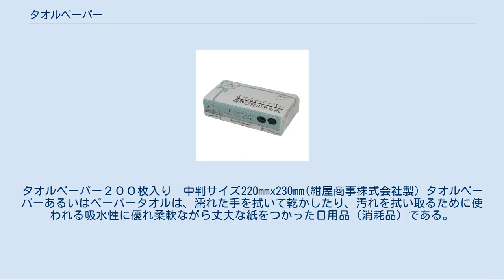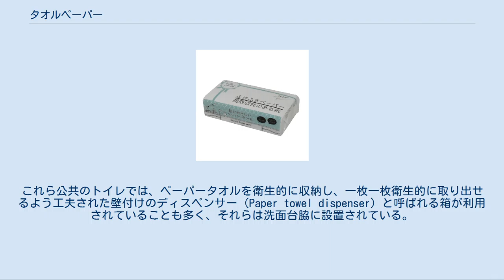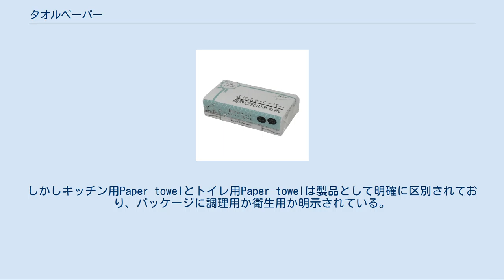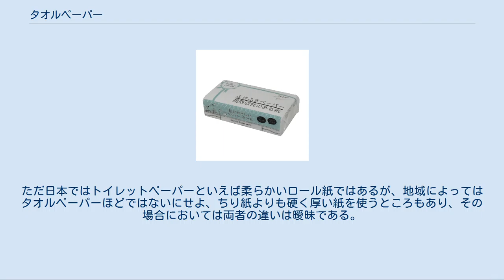タオルペーパー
タオルペーパー２００枚入り　中判サイズ220mmx230mm(紺屋商事株式会社製) タオルペーパーあるいはペーパータオルは、濡れた手を拭いて乾かしたり、汚れを拭い取るために使われる吸水性に優れ柔軟ながら丈夫な紙をつかった日用品（消耗品）である。
 タオルペーパーは、いわゆる衛生用品の一種で、トイレで用便し手洗いした後に、その手の水を拭い取るために使われる使い捨てのタオルである。
面積を広くして吸水性を高めるため、もしくは手触りや柔軟性を増すためにエンボス加工で細かい凹凸や畝があるものも少なくない。
これらは一定枚数が折り畳まれた状態でビニール袋のパッケージか、ロール状になっていて何本かパックに入れられて販売されている。
更には、大口需要家に対応して、そのコンパクトなパッケージが数十単位で治められた段ボール箱単位でも販売されている。
 こういった物品は、商店や飲食店・宿泊施設などの公共性があり不特定多数が使うが、顧客の利便性のためそれなりの衛生維持コストが掛けやすいトイレでの設置と利用が見られ、また衛生管理の徹底という観点から様々な使い捨ての衛生用品が使われる病院などでも利用が見られる。
これら公共のトイレでは、ペーパータオルを衛生的に収納し、一枚一枚衛生的に取り出せるよう工夫された壁付けのディスペンサー（Paper towel dispenser）と呼ばれる箱が利用されていることも多く、それらは洗面台脇に設置されている。
 一般の家庭では不特定多数が利用しないし、更には手を拭うたびに使い捨てにされるタオルペーパーはごみを増やすこと、またタオルを使って適時洗えば必要十分であることなどの理由もあって余りトイレには利用されていないが、それ以外の雑巾や布巾など掃除用品（→清掃用具）の一種としての利用が見出せる。
これらでは、トイレットトレーニング中の幼児がいる家庭で、「便器を外してしまった」際にこぼれたものを拭き取ったり、トイレ以外の掃除（似た分野では化学雑巾やウェット雑巾なども）に利用される。
 なお余禄とはなるが、一般的に見られるディスペンサーの多くは、前述のビニール袋パッケージ3-4個程度の容量を持つ。
ロール状のものはトイレットペーパーのホルダに似た構造のディスペンサに収められるが、トイレットペーパーに比べると、かなり幅広である。
 キッチンペーパーは、台所のちょっとした掃除などからフライなど料理を盛り付ける際にも利用されているが、ペーパータオルではコストの面から余り漂白されず再生紙が利用されるところを、キッチンペーパーでは食品に直接触れる使われ方もするため、衛生や見た目に配慮してバージンパルプ（あるいは牛乳パックなど品質管理がしやすい単独原料）が使われているなどの違いがある。
ただ、両者の違いはしばしば曖昧で、キッチン用品としてのキッチンペーパー（ことロール状になっているもの）を英語ではPaper towelと呼び、両者は余り区別されていないようである。
しかしキッチン用Paper towelとトイレ用Paper towelは製品として明確に区別されており、パッケージに調理用か衛生用か明示されている。
 ちり紙も一枚辺りの大きさや用途などの面で似たところがあるが、ちり紙は水洗トイレで使っても問題ないよう薄く水に溶けやすくなっているが、タオルペーパーでは厚手で水に溶けにくい。
このため水洗トイレに流すと詰まりの原因となることもある。
 ティッシュペーパーは、その用途において簡易的に何かを拭ったりすることもあるが、タオルペーパーに比べ遥かに薄く、手を拭うのには不向きである。
一方でタオルペーパーでは硬すぎ、鼻をかむことには向かない。
 ついでながら、トイレットペーパーはタオルペーパーの代用とし難い。
濡れた手で扱えば張り付いてしまうばかりではなく、細かくちぎれてなお厄介なことになるためである。
ただ日本ではトイレットペーパーといえば柔らかいロール紙ではあるが、地域によってはタオルペーパーほどではないにせよ、ちり紙よりも硬く厚い紙を使うところもあり、その場合においては両者の違いは曖昧である。